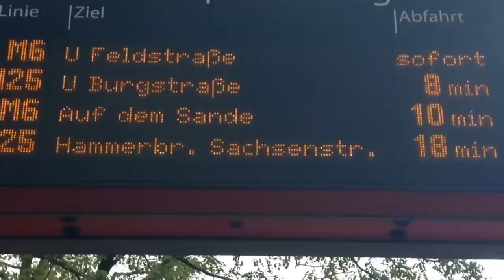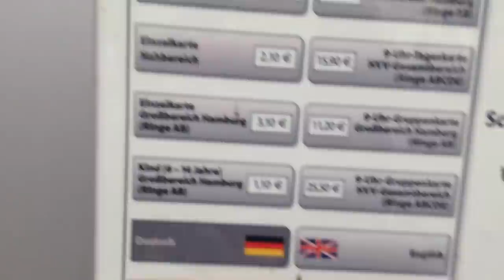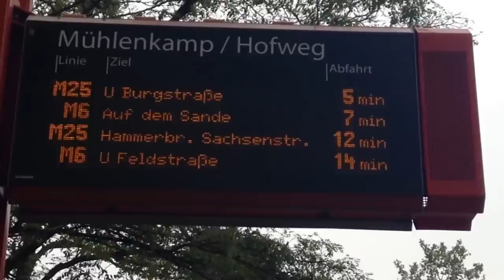Subir a un Bus en Alemania, Civilizados al 100%